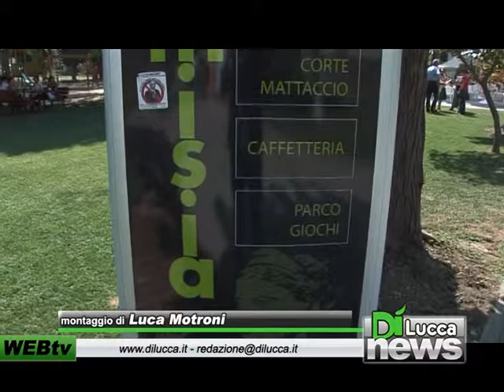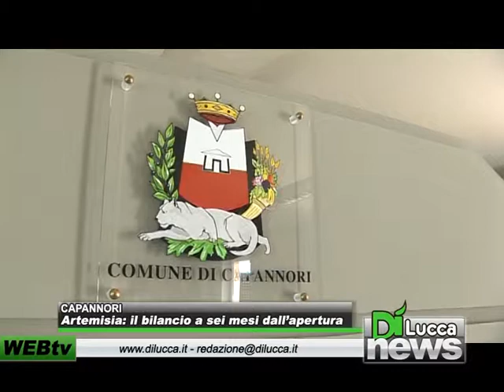Artemisia: il bilancio a sei mesi dall'apertura - Dì News - 27 Dicembre 2012